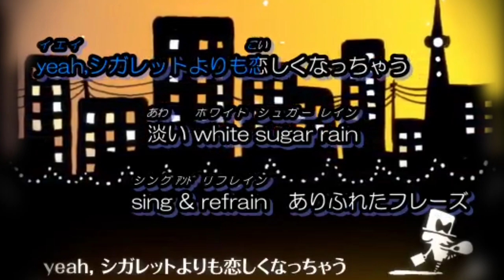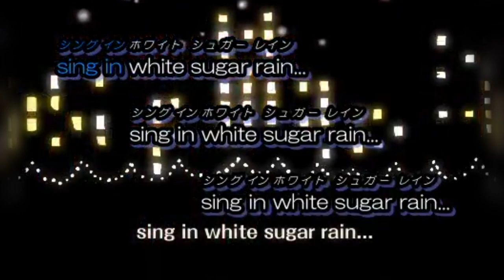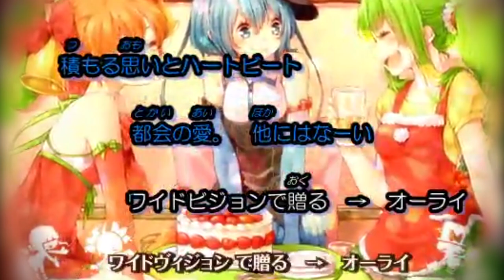【ニコカラ】Magic Hour _ RainyBlueBell【OnVocal】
昔作ってニコニコ動画にアップしてたやつをリメイクしました。

昔のYoutubeアカウント→morisuku